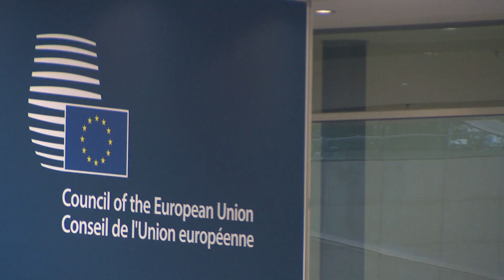Acusan a Apple de violar reglas antimonopolio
La Comisión Europea ha enviado este lunes el pliego de cargos con el que acusa formalmente al gigante tecnológico Apple de violar la nueva Ley europea de Mercados Digitales por las restricciones que impone en su 'App Store' a los desarrolladores de aplicaciones. Se abre ahora un periodo para que la compañía responda a las acusaciones y Bruselas tiene hasta el 25 de marzo de 2025 cuando se cumplan 12 meses desde que se abrió el expediente para tomar una decisión. De confirmarse las acusaciones, el Ejecutivo comunitario podrá entonces imponer multas de hasta el 10% del volumen de negocio mundial de Apple en una primera infracción y de hasta el 20% en caso de reincidencia. (Fuente: Europa Press// Comisión Europea)